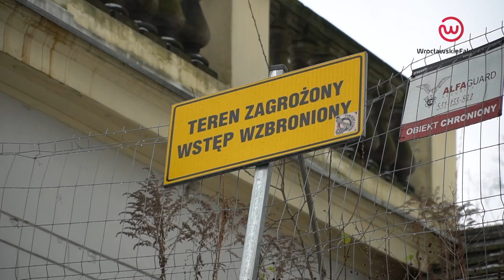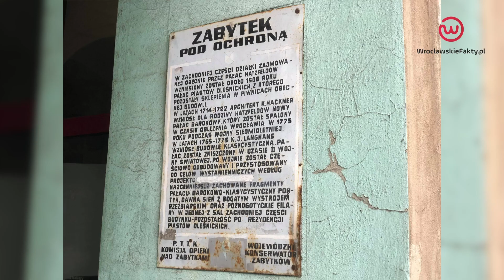Co z wrocławskim wzgórzem partyzantów?